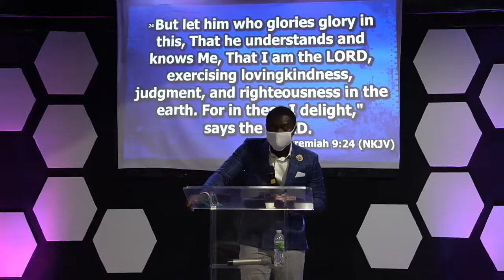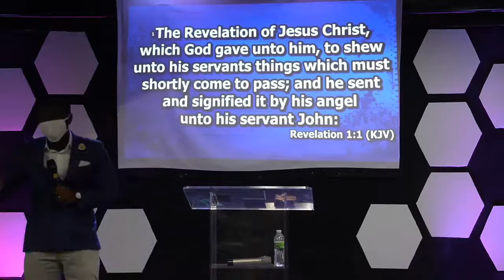Why Do We Need To Know Christ Before The Manger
Christ before the manger was the theme for our just ended Christmas convention. This was a topical theme and these kind of themes help us to grow in our knowledge of Jesus Christ. This session poses a question for us all, is it important at all to know the pre-incarnate Christ? Let's find out!

Hope it blesses you!